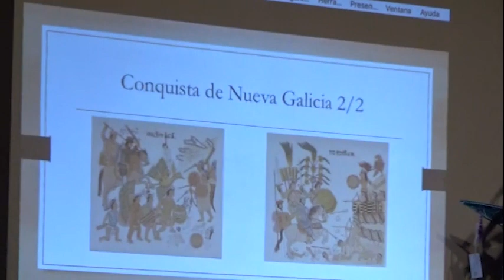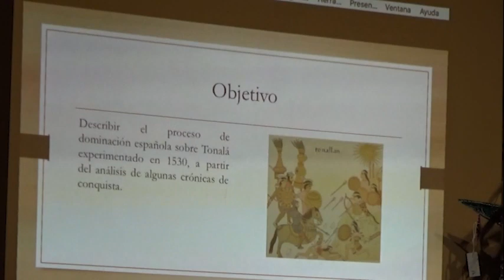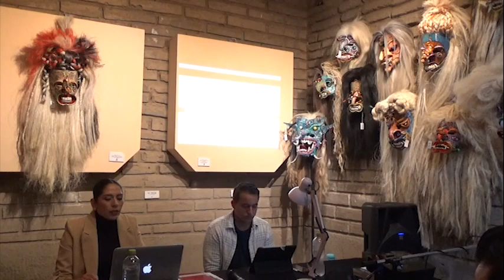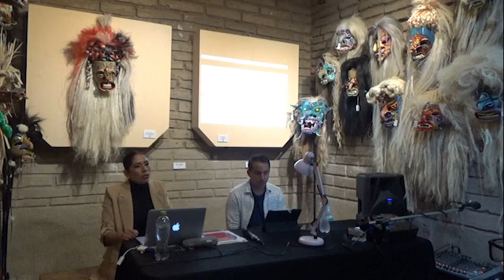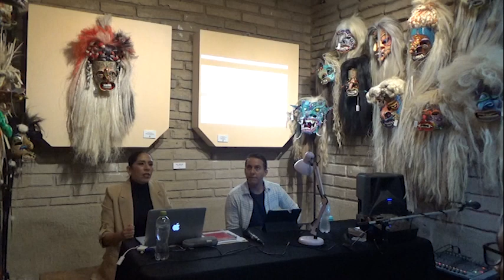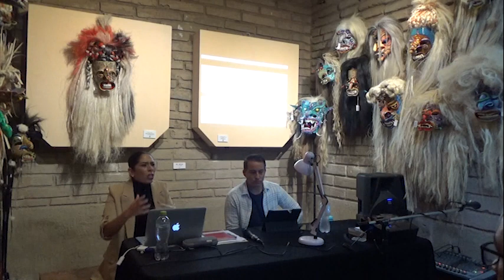De lo rural a lo urbano transformaciones urbanas y ambientales en el pueblo de Zalatitán